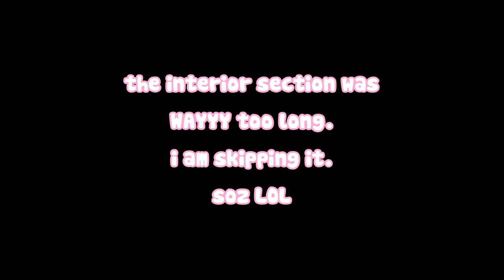Barn and Bee Sanctuary! | Ep. 4 | The Quest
Hello lovelies! Welcome to The Quest, a solo series aimed at completing Minecraft's many challenges!

🌱 RESOURCE PACKS/SHADERS:

- Alittl Axolotl & Friends
- Enhanced Boss Bars
- Fresh Animations
- Motschen's Better Leaves
- xali's Enhanced Vanilla

*Using AstraLex shaders!